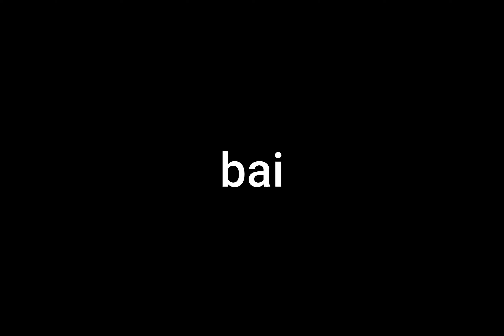quick video before school starts